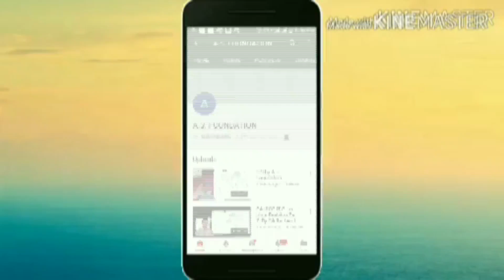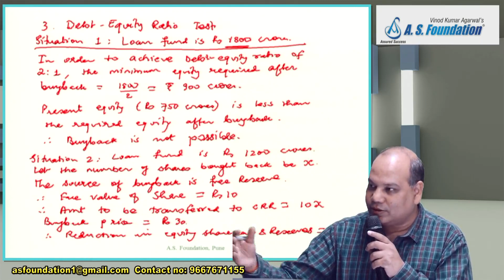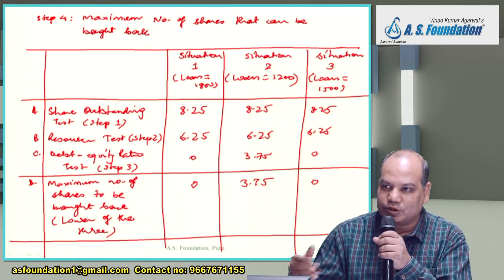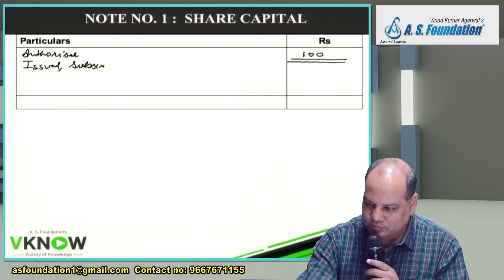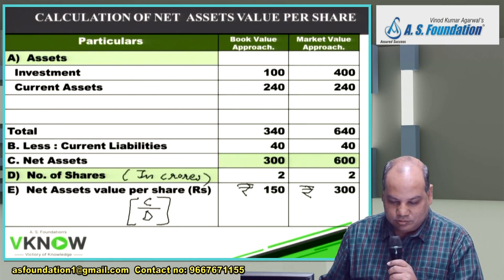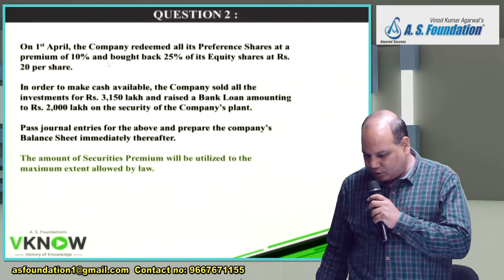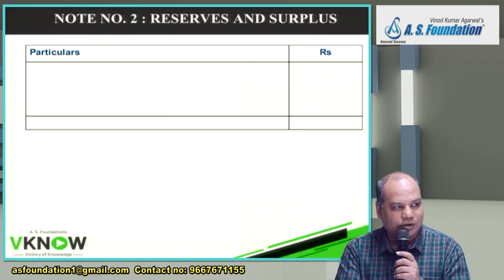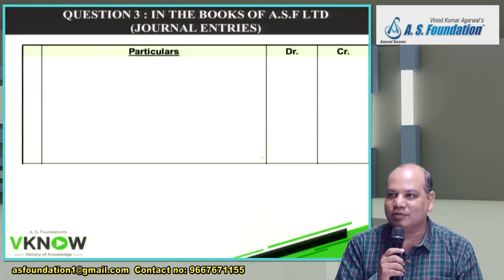CA Inter | Advanced Accounts | Buyback of Securities | CA Vinod Kumar Agarwal Lecture 3.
(Available In Hindi & English Language)